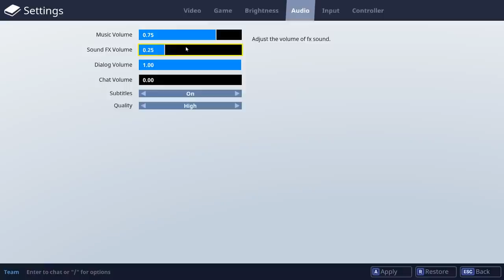Let's Play Fortnite [Multiplayer] - PC Gameplay Part 4 - Solo Interlude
Fortnite is a 1-4 person cooperative base building game, where you go from mission to mission gathering resources, building awesome slipshod forts, and then defending them against hordes of undead. It's goofy, stylish, and a bit grindy- but most of all it's pretty fun!